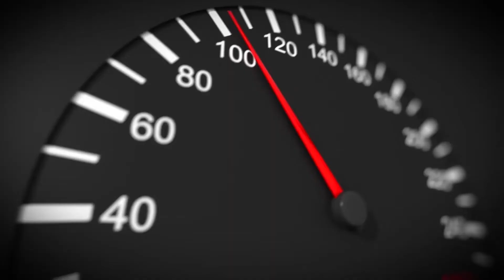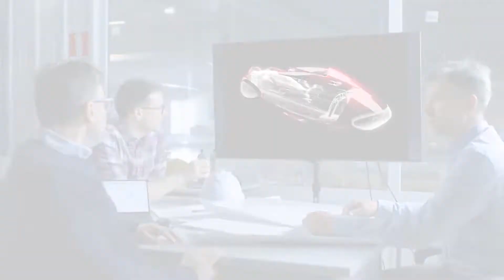Seabob | The best luxury water-scooter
Are you ready? Turn up the power and away you go.

If you are looking for the ultimate driving pleasure, simply head for the water. No boundaries, no limits. Experience vast open spaces and pure freedom with the SEABOB-Jet. Whatever gear you have selected, you will receive an unforgettable driving experience.

Speed is regulated via the Controlgrip. The enormous thrust generated between the power levels lends the SEABOB a dynamism and fascination beyond compare.

Eco-friendly - Fun - Family Friendly!

Curated by O2 x H2O Group
Jets & Yachts Charter and Acquisition
公務機 &遊艇 租赁和购买服務